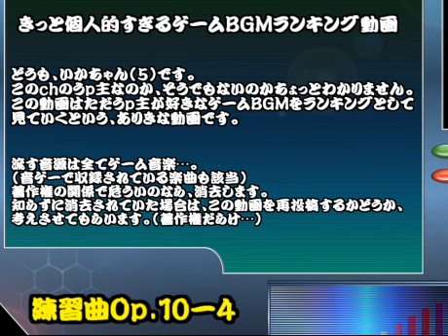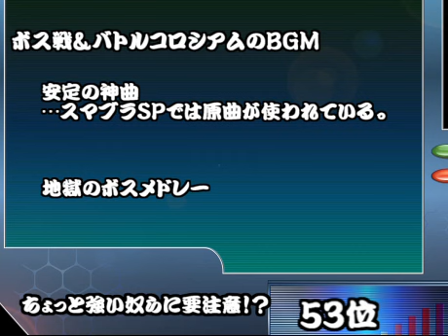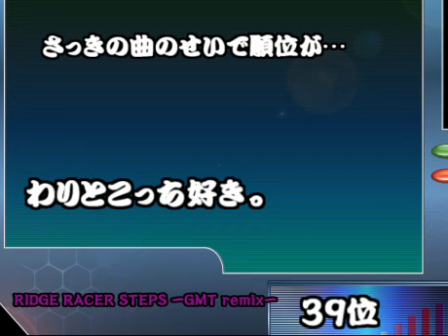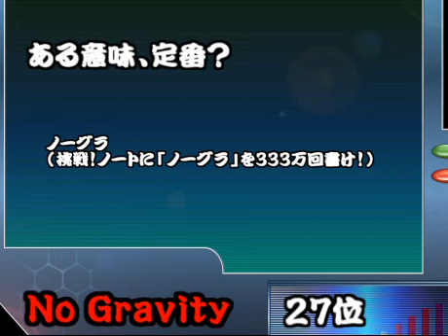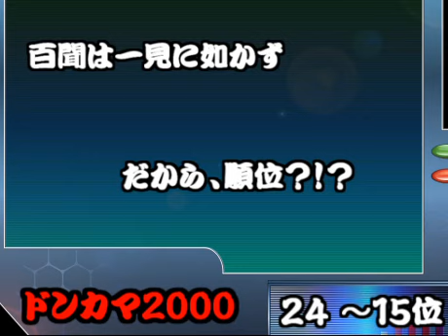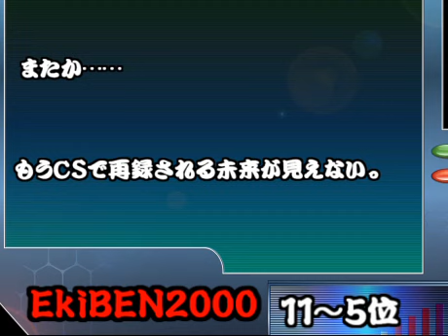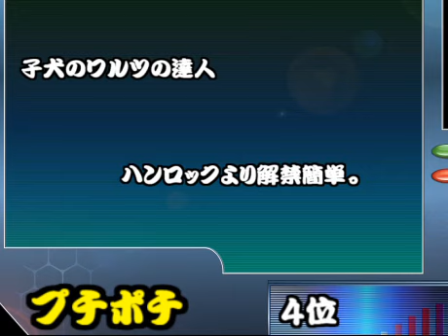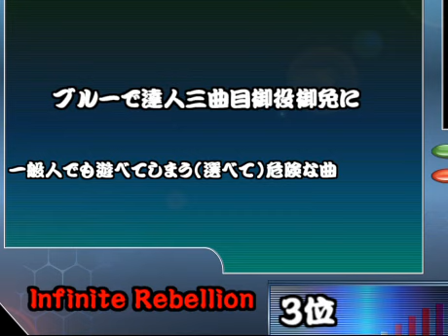【ゲームBGM】2000シリーズが来ると順位が下がってしまうランキング動画【ネタ】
太鼓の達人関係が多めです。
ただのランキング動画ではなく、「2000シリーズ」が来ると、
いきなり順位が下がるという動画となってます。
紹介する音源はほぼフルサイズのものです（※太鼓音源）
あと、思いのほか雑になってしまいました。
文章も投げやりで…。
下手すりゃ、お蔵入りになってたかも。

■使用ソフト
aviUtl

■SNS
主な垢です。